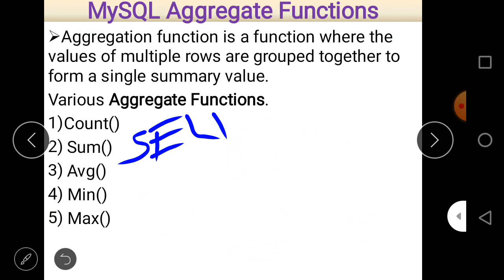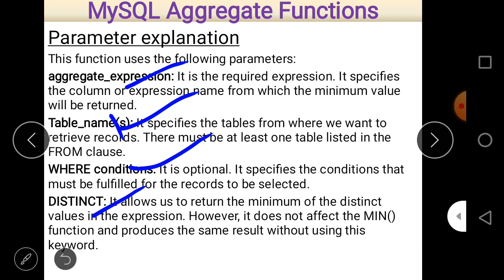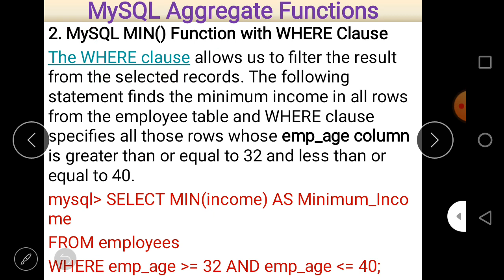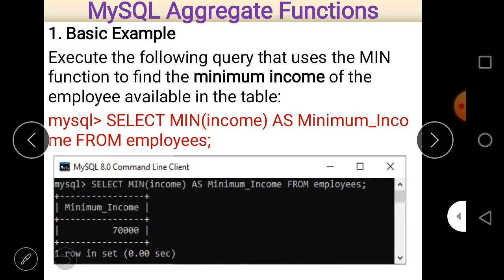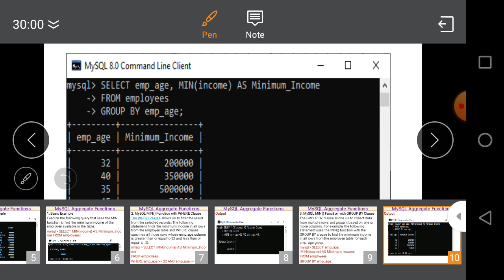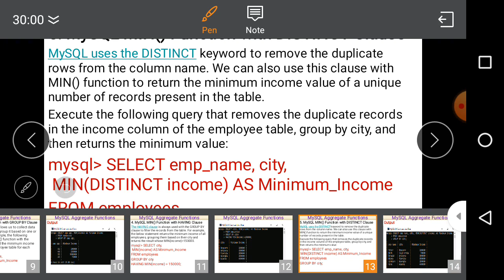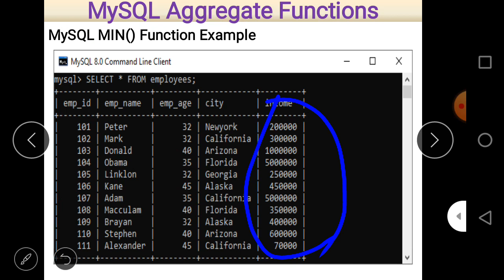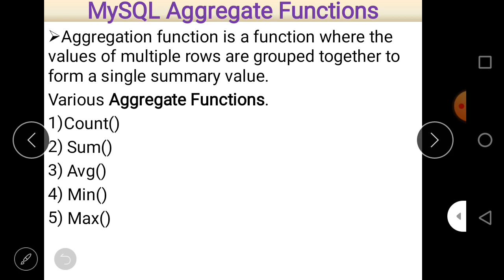Class XII Informatics Practices 08-12-2020 By Mr. Praveen Singh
Class XII Informatics Practices 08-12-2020 By Mr. Praveen Singh Ch- Aggregate Function ( Min() function )